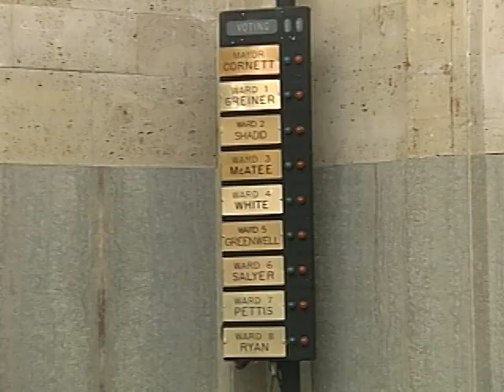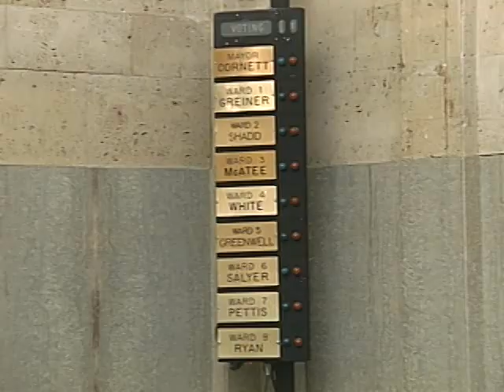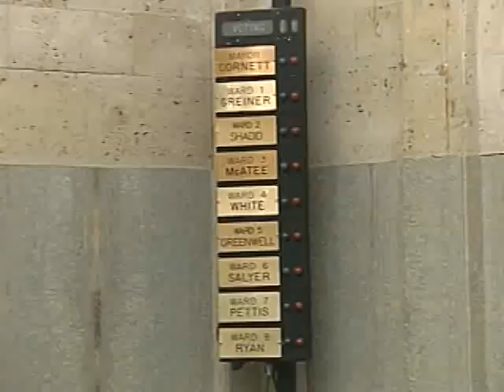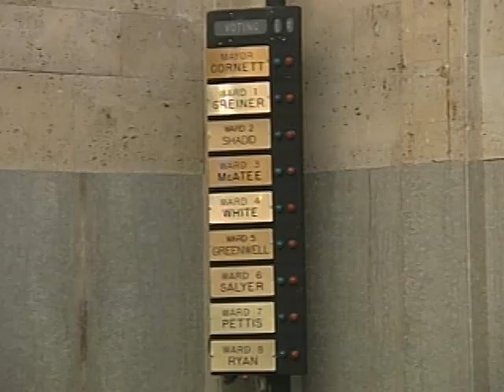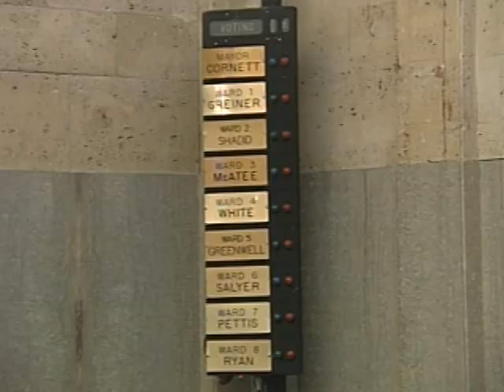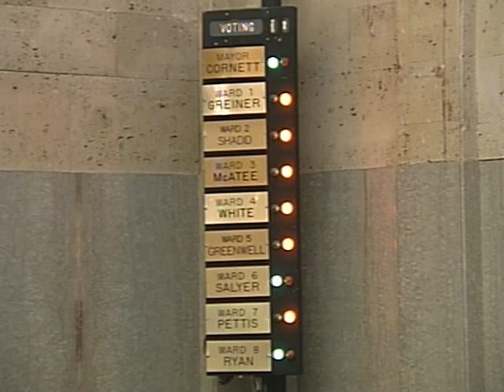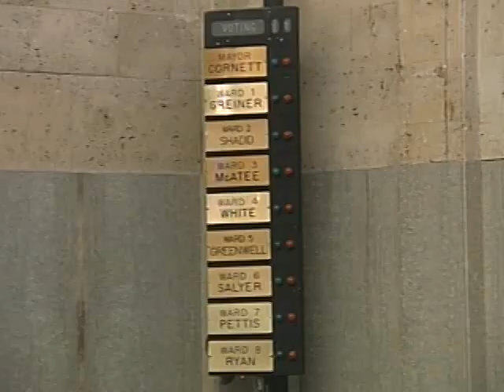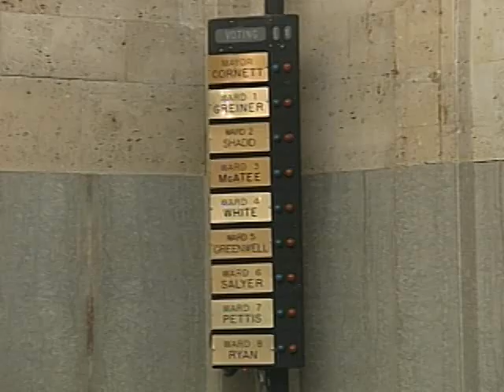City Council - 10/15/2013